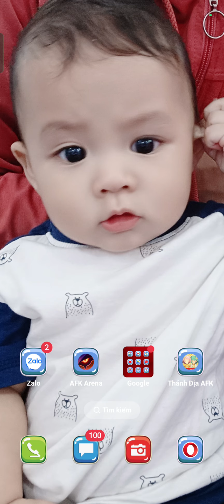Afk Arena | Lavatune Free 3 ngày liệu có gánh nổi 60 Tầng tháp hệ Ma Phần 2 | Thánh Địa Afk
Tầm này là bào 60 tầng nổi các bạn ơi

Hướng dẫn full Bong Bóng Lang Thang:
Hướng dẫn full Thử Nghiệm Của Chúa:
awaken belinda
awaken solise
awaken baden